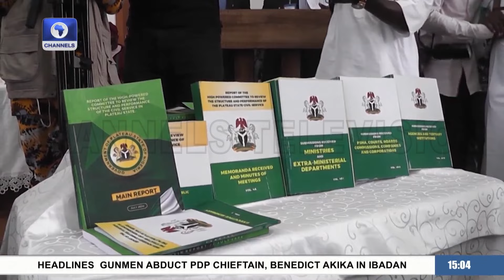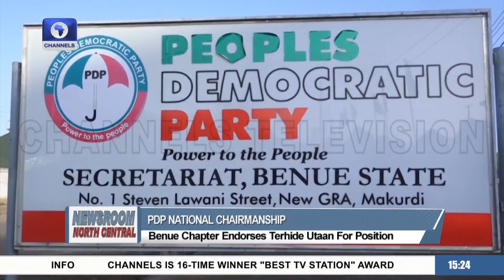Plateau Govt Gives Update On Security, Livestock Production +More Newsroom